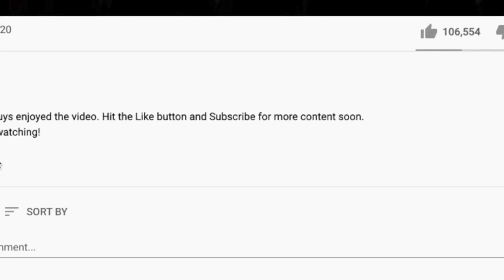TRUE EVENTS? 🎵 Jay Ferguson ~ Thunder Island REACTION